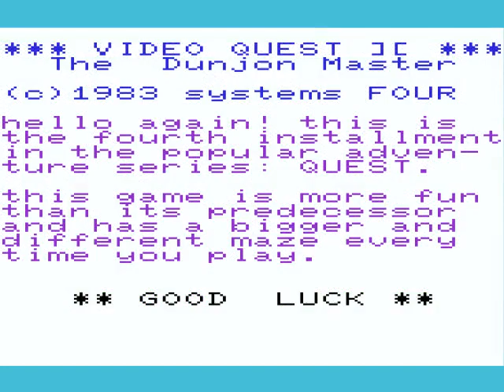VIC-20 - Dunjon Master (1990)(System Four)